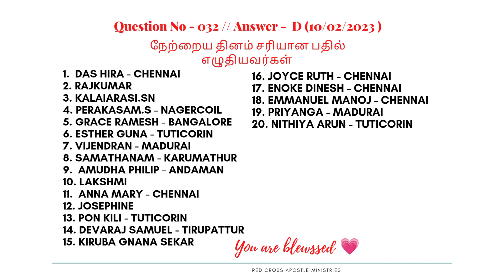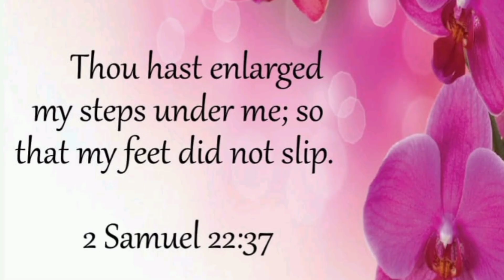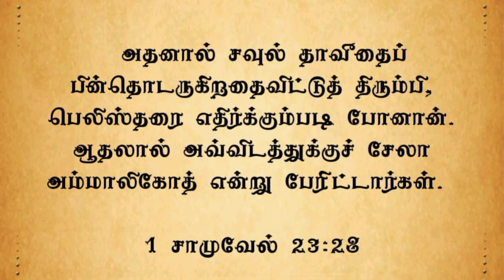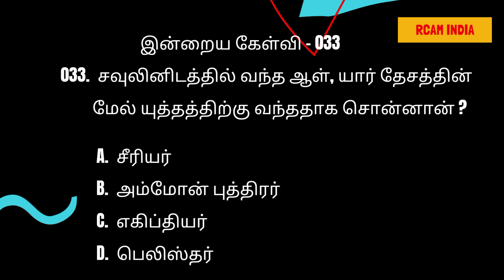நீங்கள் வீழ்ந்து விட்டீர்களோ ? உங்கள் கால்கள் வழுவாதபடிக்கு💕பாதையை கர்த்தர் அகலமாக்கிவிட்டார் 💕